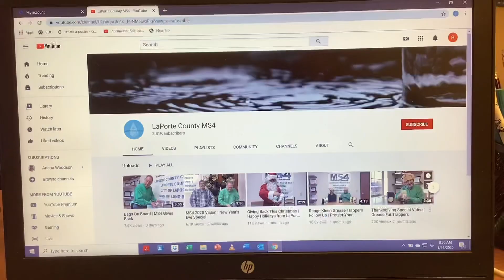What Is A Watershed?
If you'd like to see the Kankakee River video that Rick discussed in this video, here is the link to view it

We do a segment every week on our Facebook where we answer your questions that you have about stormwater!